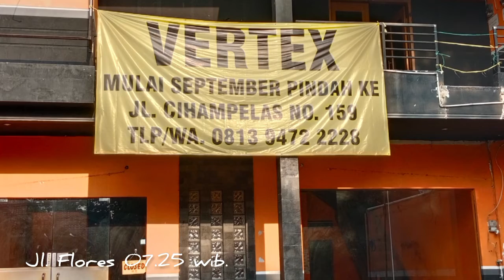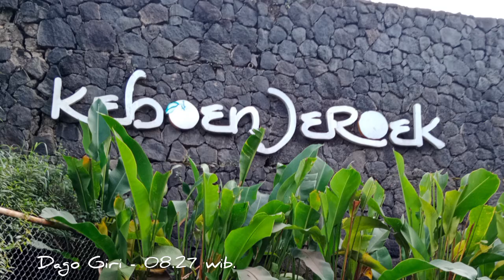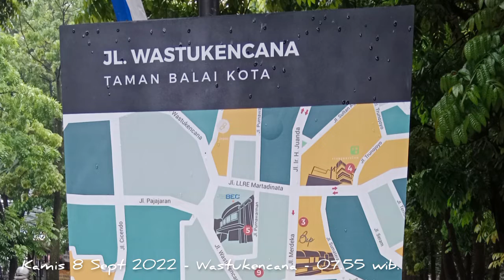Bandung short trip 5 - 9 Sept 2022